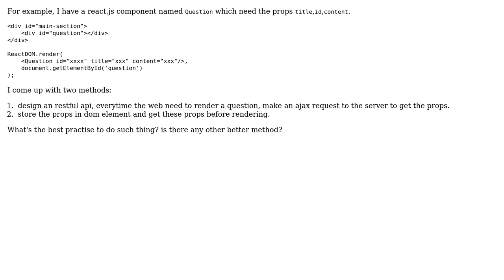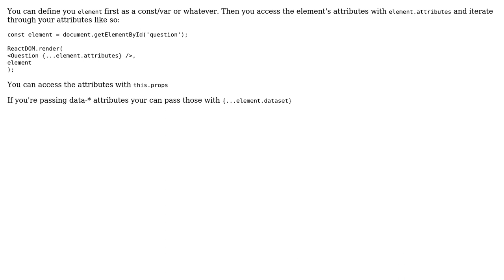Software Engineering: How to passing variables from php to react.js component?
With thanks & praise to God, and with thanks to the many people who have made this project possible! | Content (except music & images) licensed under CC BY-SA | Music | Images & others | With thanks to user Jonas Merhej user Jichao and the Stack Exchange Network Trademarks are property of their respective owners. You are responsible for your own actions.